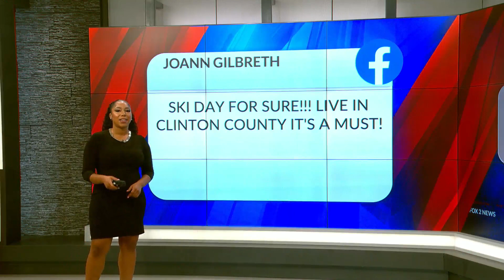Blair's Social Second: Do you ever actually celebrate national days or holidays?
Do you ever actually celebrate national days or holidays?